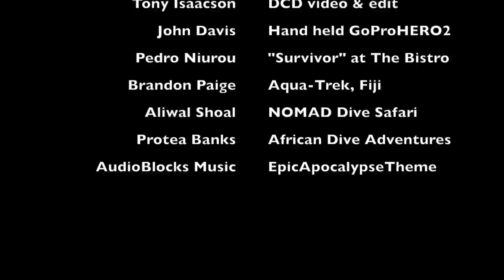Remoras Sharks Divers | Fiji Beqa Lagoon | Africa Aliwal Shoal Protea Banks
Remoras, Sharks and Divers at Ultimate Shark Encounters, The Bistro, Beqa Lagoon, Fiji and Baited Drift Dives at Aliwal Shoal and Protea Banks, South Africa. Viewers are encouraged to post images, videos and comments about the remarkable common remora. Particularly images of remoras that have recovered from injuries that would have killed most fish.